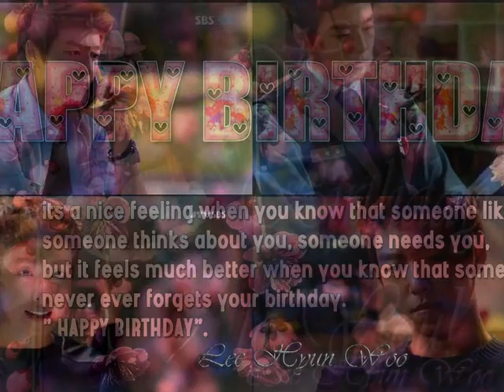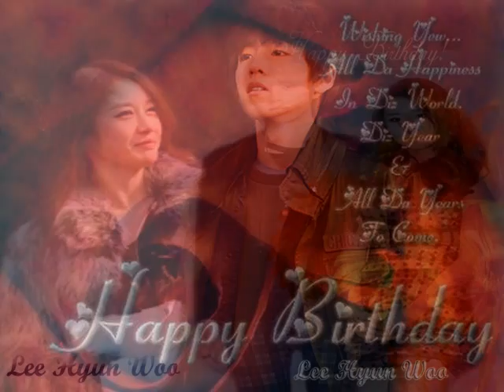130323 Happy 20Th Birthday To Lee Hyun woo Pict ( 1 Ver )